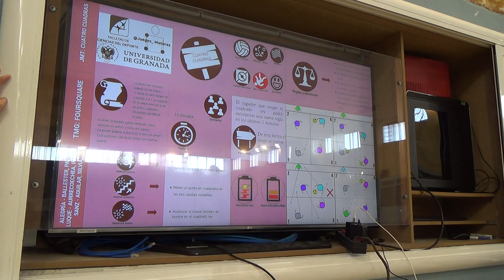Cuatro cuadrados o cuatro cuadras 00150